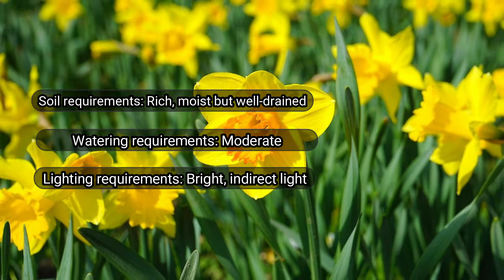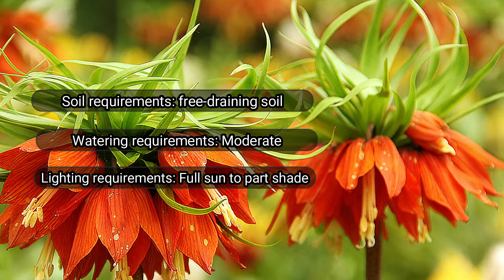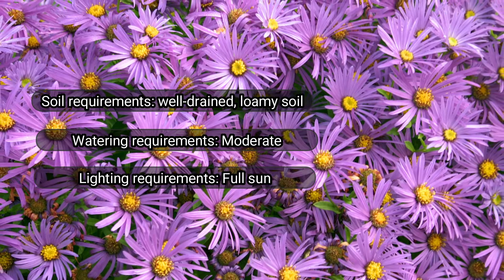10 Best Flowers to Plant in Fall - Flowers for Fall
10 Best Flowers to Plant in Fall - Flowers for Fall